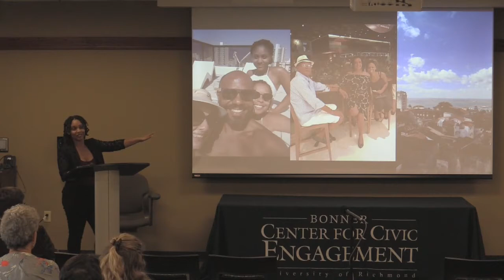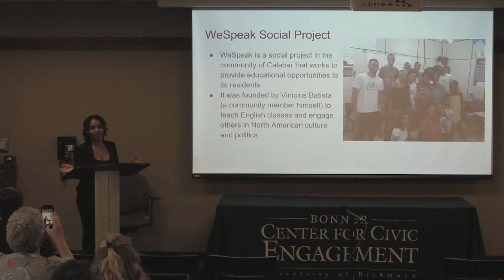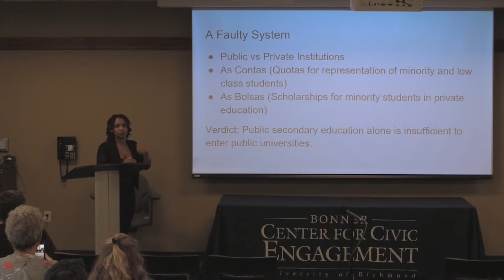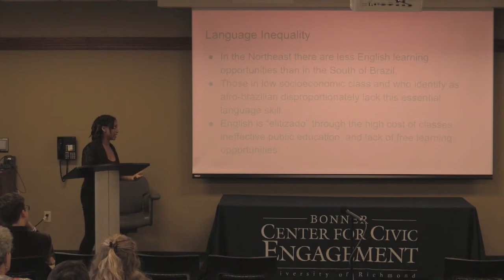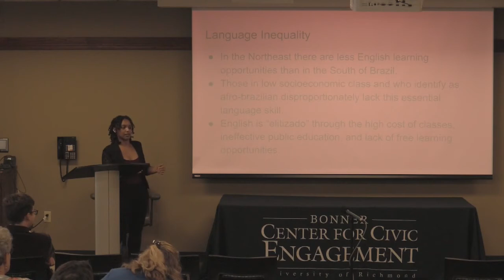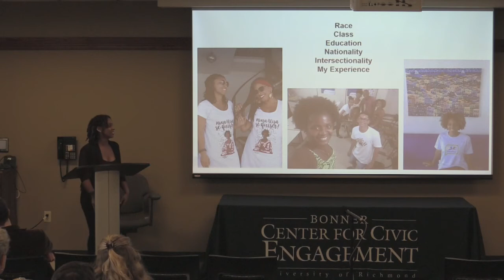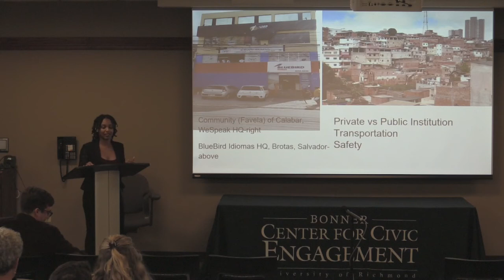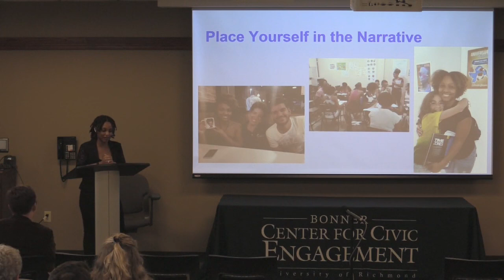Jordan Lloyd 9 24 18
2018 Civic Fellowship Presentation